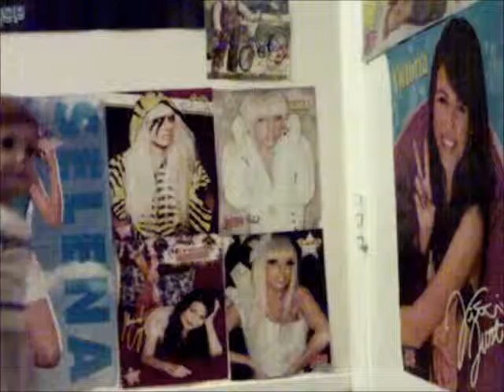bonjor Mia pt 9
sorry i uploaded 10 and not 9 XD